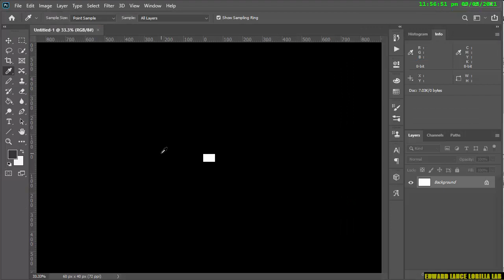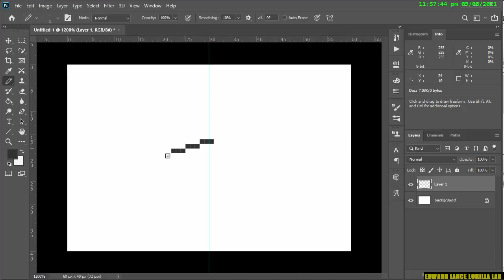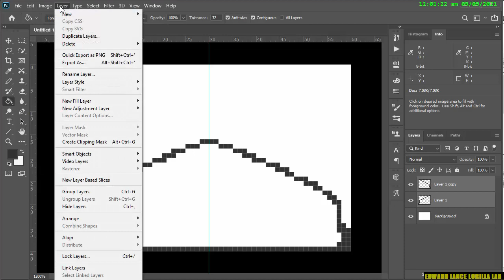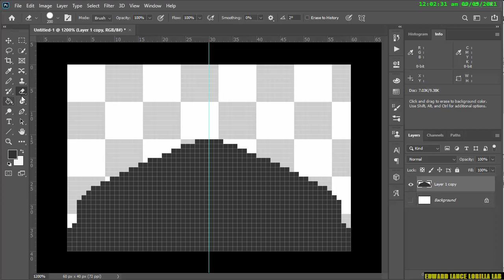【Construct 2】making a old school rock Simple retro skiing game